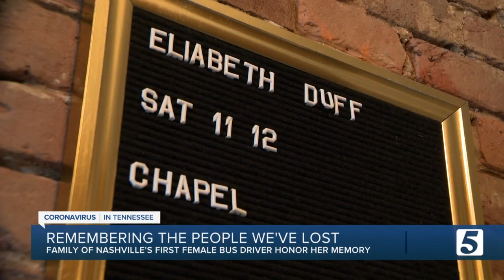Remembering the lives we've lost to COVID-19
The family of Nashville's first female bus driver honor her memory.